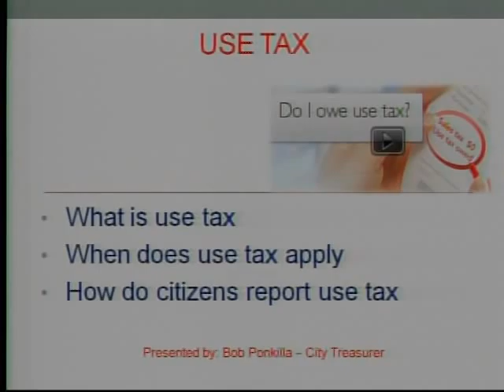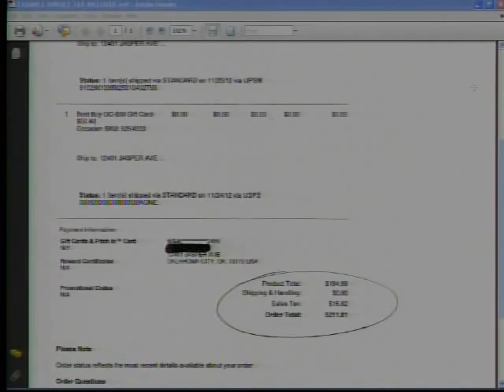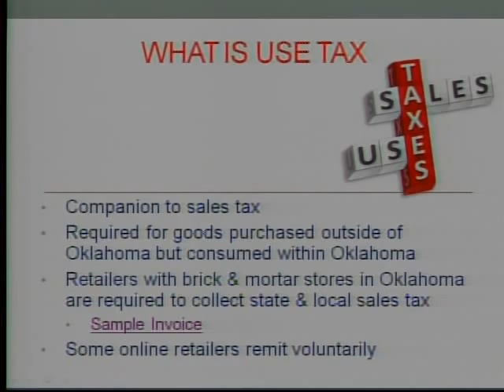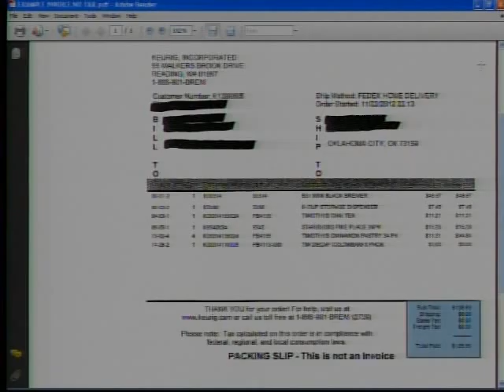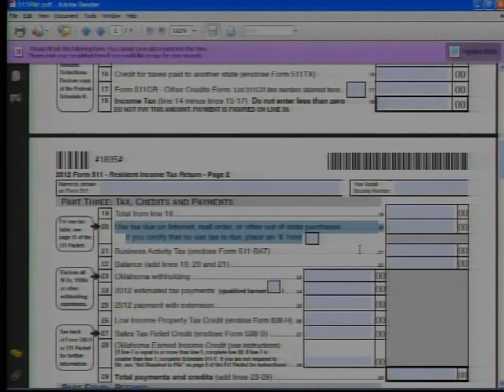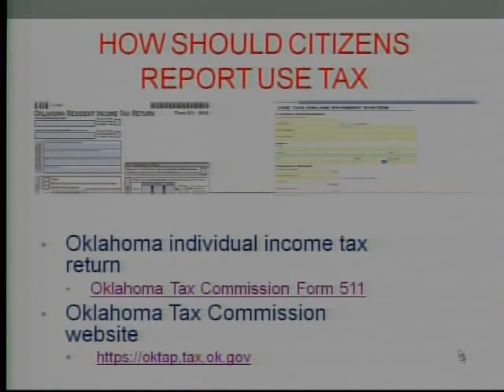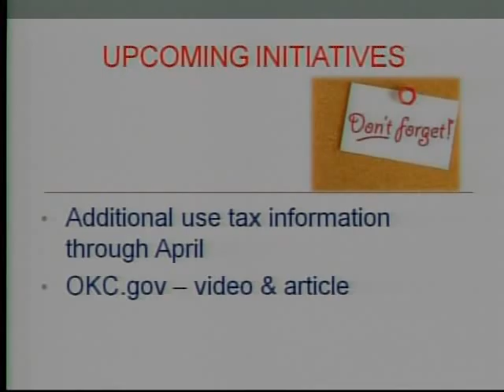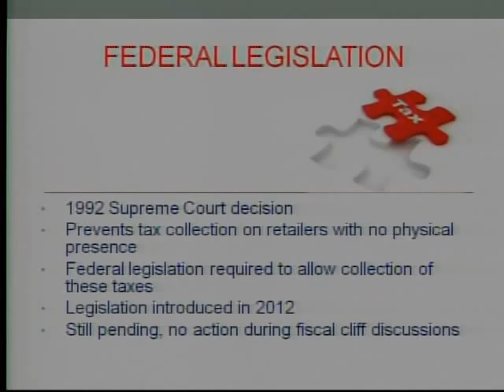Use Tax presentation to Oklahoma City Council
Oklahoma City Treasurer Bob Ponkilla explains Oklahoma Use Tax and shows citizens how to pay tax on online purchases.